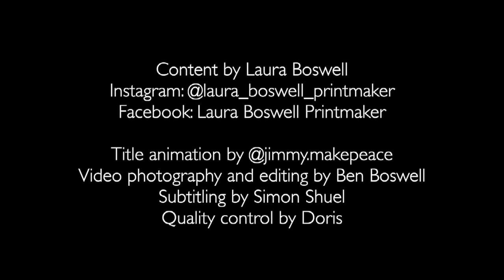Japanese Woodblock With Laura Episode 14 - Introducing a Rogue Lino Block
You’ll know by now that I like to improvise. I thought it would be fun to throw a lino block into the mix and this episode explains how I’ve managed to get it accurately registered to match the other blocks for my Japanese woodblock.
My book 'Making Japanese Woodblock Prints' (Crowood Press) is available from booksellers and is a step by step guide for beginners if you'd like a back up guide to this film series.